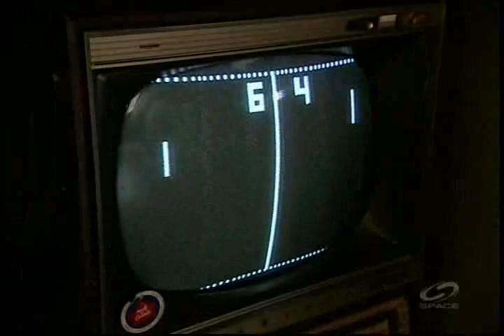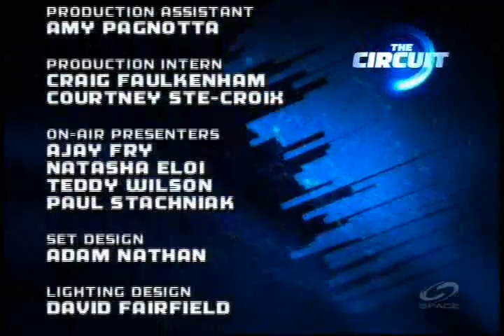Syd Bolton's Video Game Room on "The Circuit" featuring over 5,000 video games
Syd Bolton talks about his collection of video games as a follow up to the previous piece about the Personal Computer Museum. Hosted by Natasha Eloi. Segment introduced by Ajay Fry as part of the CIRCUIT. First aired Friday, April 24, 2009 on SPACE: THE IMAGINATION STATION (part of the CTV family).